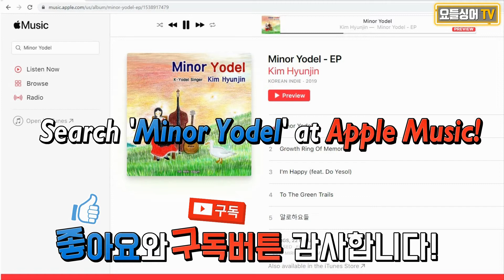훼훌링의 젊은이들 (Die Hoflinger Baum) (Cover By 요들싱어 김현진) Yodelsinger Kim Hyunjin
제목 : 훼훌링의 젊은이들  (Die Hoflinger Baum)
작사 : 정준
원곡 : 오스트리아
출처 : 즐거운 산노래 책 (116 page~117page)

책에서는 훼훌링이라고 되어 있는데, 노래할때는 조금더 편하게 발음 하기 위하여 훼를링이라고 하였습니다.